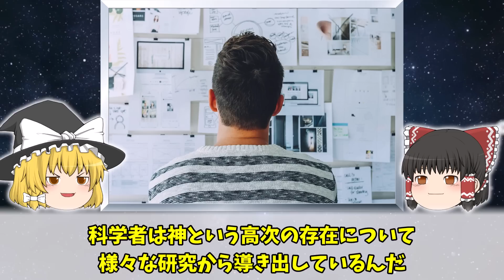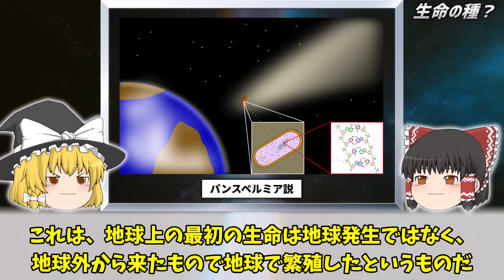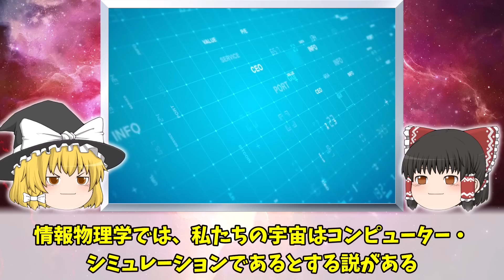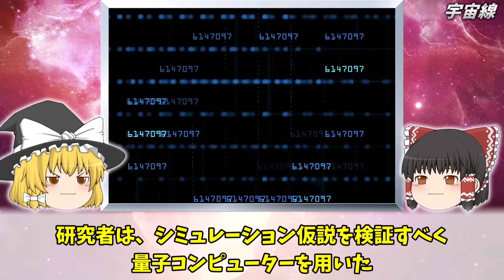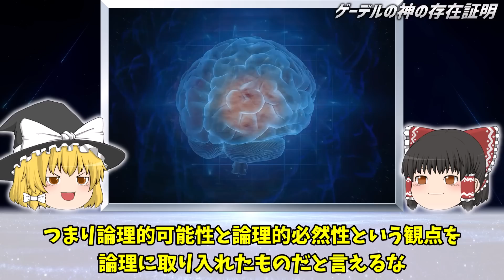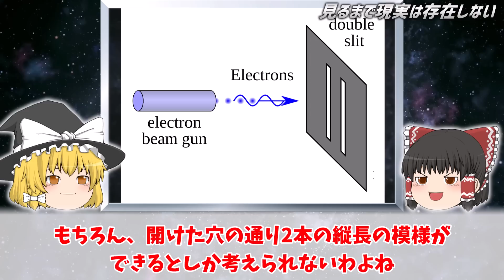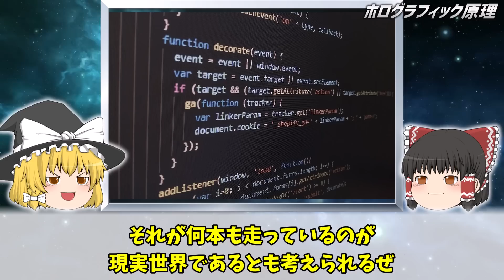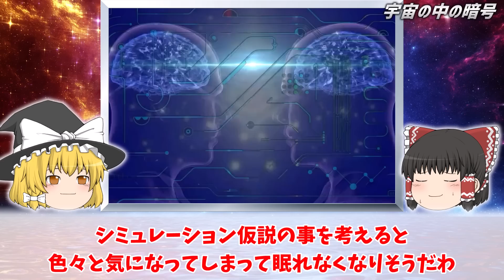【ゆっくり解説】神の存在を示唆する科学的証拠１０選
あなたは神を信じますか？